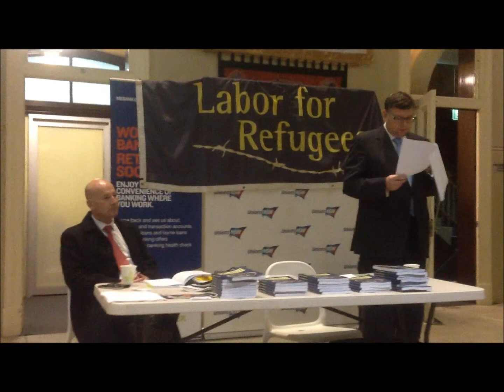Labor For Refugees Book Launch Alternative to Offshore Processing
Labor For Refugees Book Launch Alternative to Offshore Processing, Ideas from Submission to the Houston "Expert Panel" Speaker John Robertson  Shane Prince opening speech
The Hon. John Robertson MP, Leader of NSW Labor and the State Opposition will launch a book produced by Labor for Refugees called "Alternatives to Offshore Processing" on Tuesday 25th June 2013 at 6pm in the Atrium of Unions NSW, 377 Sussex Street, Sydney.
This book was compiled by members of Labor for Refugees across Australia. It brings together all of the submissions to the Houston Panel that were ignored by the Panel in favour of onshore processing and the 'no advantage' policy.
Labor for Refugees was frustrated with what it saw as the failures of the Houston Panel approach and its focus on deterrence. There is a better way to prevent Refugees attempting dangerous sea voyages and Labor for Refugees thinks it is time for constructive policies to see the light of day.
Many of the submissions to the Houston Panel, which were ignored by it and the Government, provide a realistic, effective and constructive approach to dealing with desperate people taking to boats to seek freedom in Australia.
After consultation with other refugee advocates, the decision was made to publish the submissions ignored by the Houston Panel in a book. The book also contains thoughtful analysis and an update on a number of aspects of current refugee policy. The Foreword to the book was kindly provided by Malcolm Fraser, former Prime Minister of Australia.
The book was first launched in Melbourne on Monday 17th June by Patrick McGorry, Australian of the Year, 2010. Over 100 pro refugee advocates and activists attended the Melbourne Launch.
Shane Prince,
Convenor,
Labor for Refugees, NSW